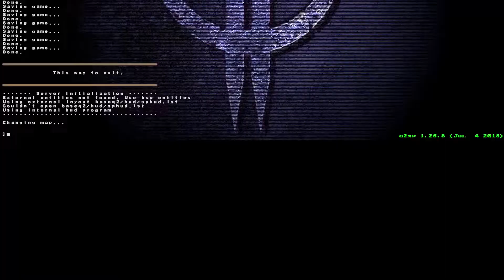Quake 2 - What The End is for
Blind playthrough of "What The End is for" (risc1.bsp), a custom Q2 single player map made by Riscchip (Carson Utz).

Skill 2 Hard
Secrets = 1/4
Kills = 123/124

Custom Engine: Q2XP 1.26.8 final release (by Quake2XP Team)
HD Weapons Models: Quake 2 Weapons Remodel (by Turic)
HD Monster skins: Quake 2 Monster Skins (by Fragger)

Soundtrack:
The Madness (Staging Area) from Doom 64 OST by Aubrey Hodges